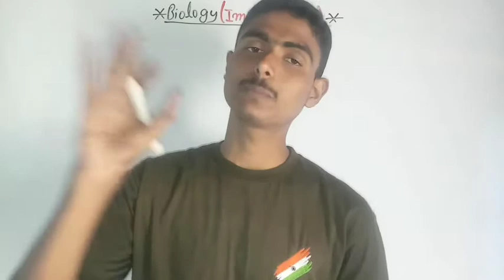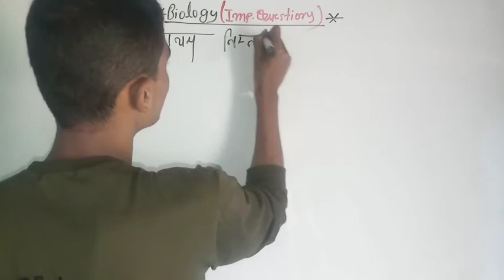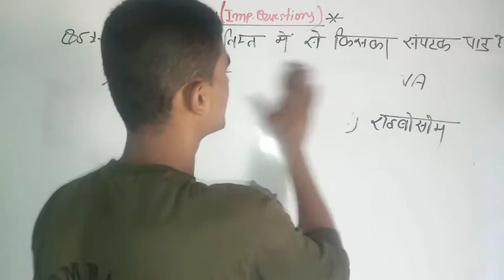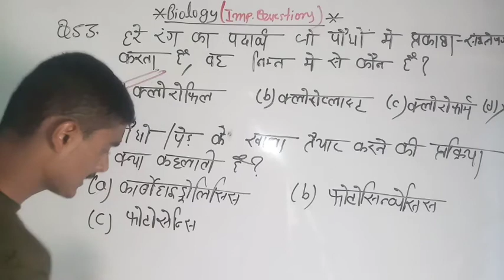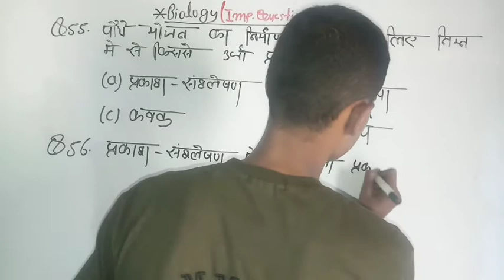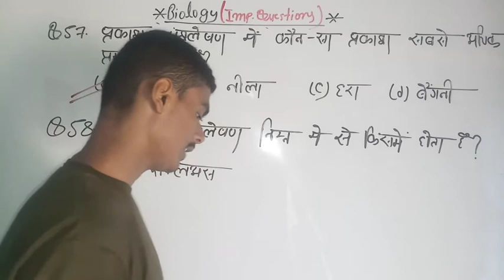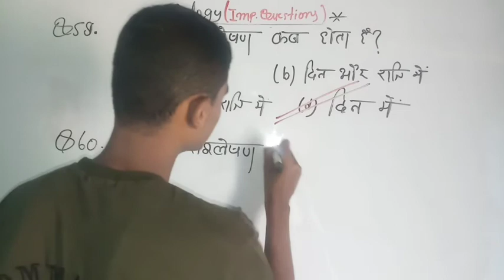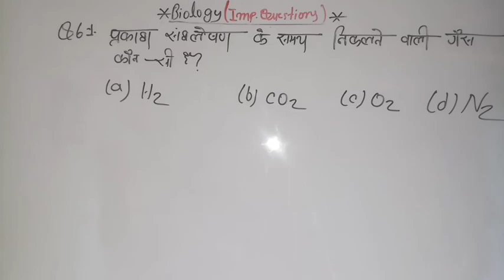Important Questions Of Biology ||Part-4||Army Online Classes